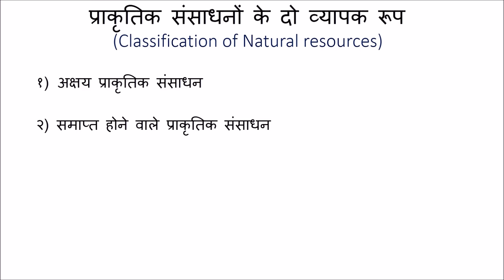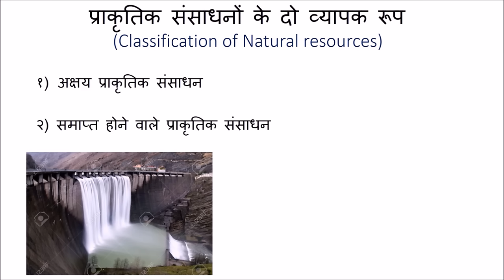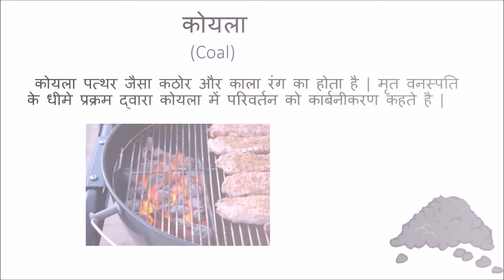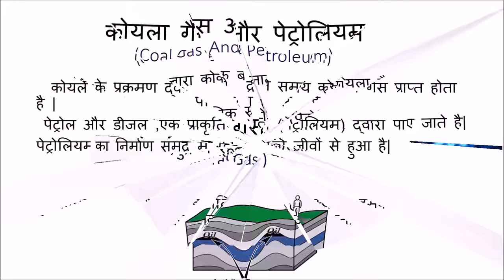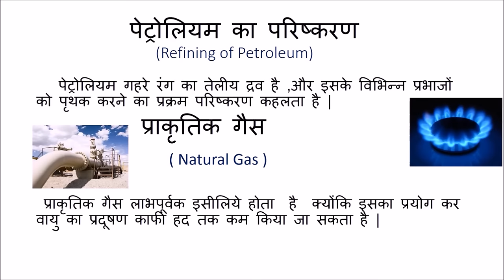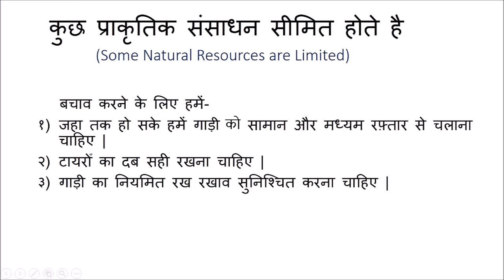कोयला और पेट्रोलियम (Coal and Petroleum) - कक्षा 8 विज्ञान (Class 8 Science) - Hindi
This video begins with examples of utilities of coal and petroleum in real life. The process of formation of these natural resources is explained. The difference between renewable and non-renewable natural resources is explained.  Refining of petroleum is explained.  The need to conserve these resources is discussed and some methods to conserve these resources are given.

Taught by: Pranav Poduval